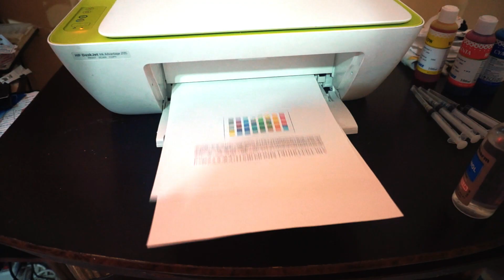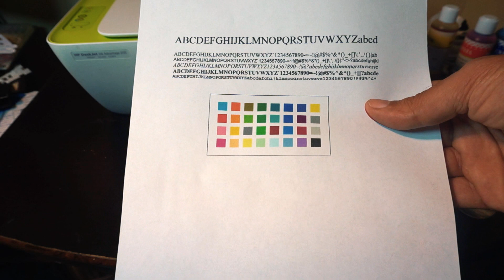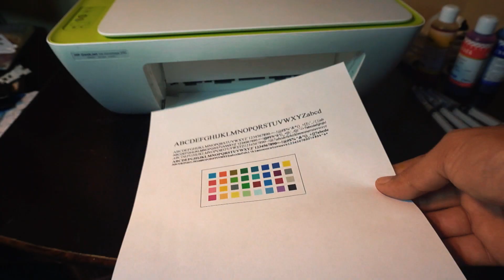ملء حبارة أي طابعة ألوان في دقائق وبمنتهى السهولة وحل أي مشكلة قد تواجهك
✅ الشراء من أمازون:
✅ الحبر من AliExpress
✅ حبر عبوات كبيرة من AliExpress

بشكل واضح وهادىء املأ حبارة طابعتك بنفسك دون جُهد يُذكر ووفر الوقت والجهد والكثير من المال.
فيديو مُفصل وسريع وشديد السهولة.

فيديو تفصيلي لكيفية ملء حبارات الطابعات الألوان لتوفير الوقت والجهد والمال وأنواع الأحبار المُستخدمة وطريقة تنظيف رأس الطابعة وحل مشاكل الملء والحبارات.